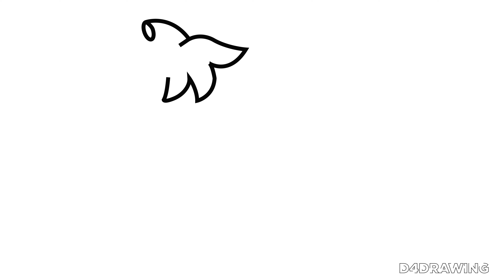Pea Drawing Tutorial for Beginners